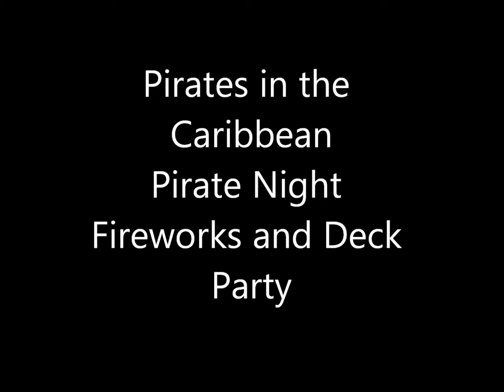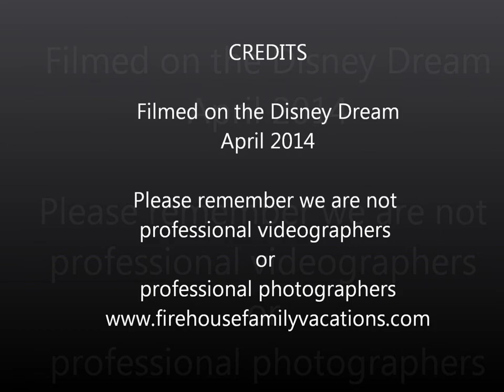Pirate Night on the Disney Dream April 2014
This will give you an idea what Pirate night is like on the Disney Dream. It will also begin to show you the beauty of this ship at night.